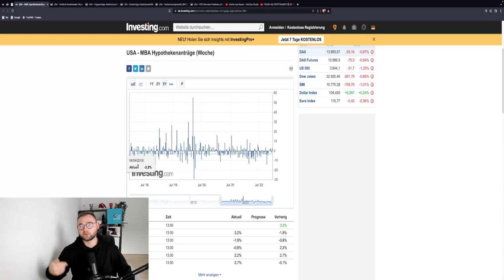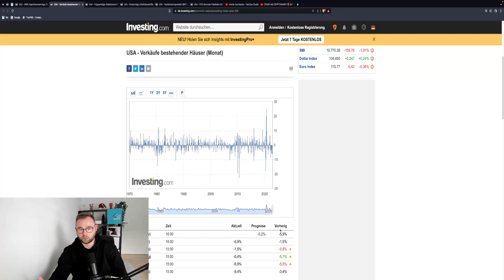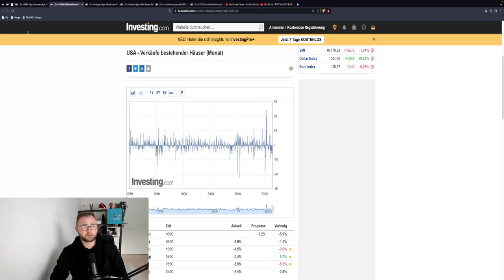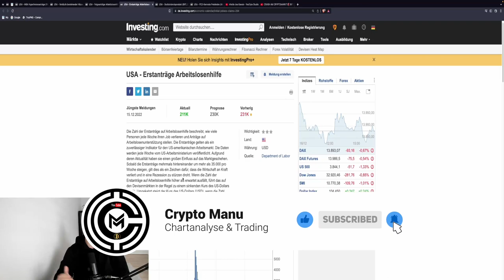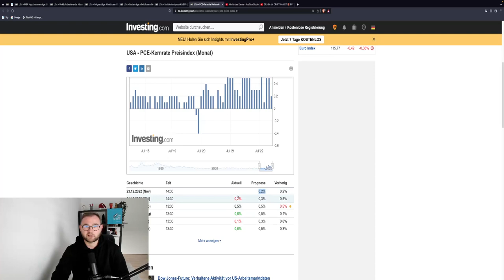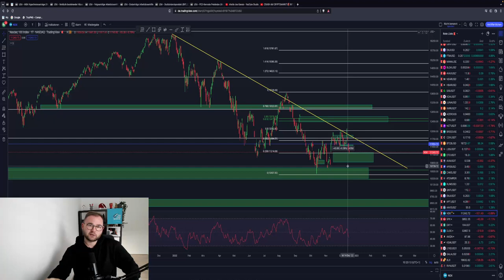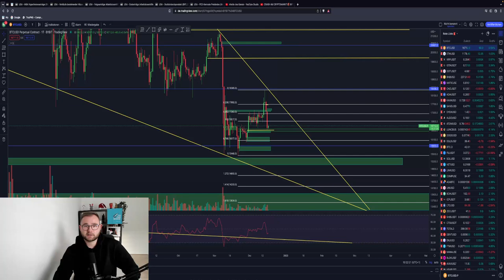DROHT UNS EIN AKTIEN CRASH?!🚨 SPX DOW30 NDX DXY BTC Ausblick & Wirtschaftsdaten! TA & News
Timesteps:
00:00 Abo, Kommentar & Like nicht vergessen
01:00 News Hyptotheken Mittwoch
05:00 US-Dollar / DXY
07:10 DowJones / DOW30
11:00 Arbeitsmarktdaten Donnerstag
11:30 BIP Freitag
12:30 S&P500 / SPX
14:05 Nasdaq100 / NDX
16:00 Bitcoin / BTC